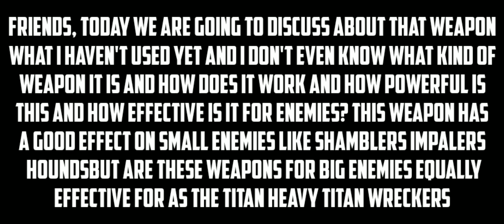𝙯𝙤𝙢𝙗𝙞𝙚 𝙜𝙪𝙣𝙨𝙝𝙞𝙥 𝙨𝙪𝙧𝙫𝙞𝙫𝙖𝙡 last free blue gunship sniper